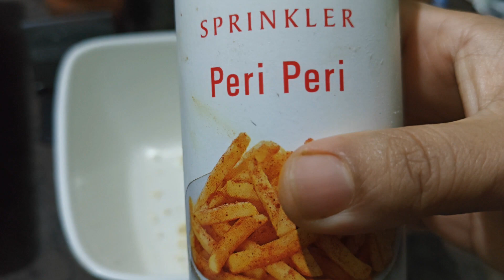തൈര് ഉണ്ടോ എങ്കിൽ ഇതൊന്ന് try ചെയ്തു നോക്കൂ,Easy Evening snack recipe ,Dahi bread toast